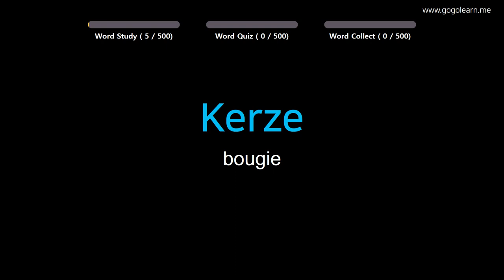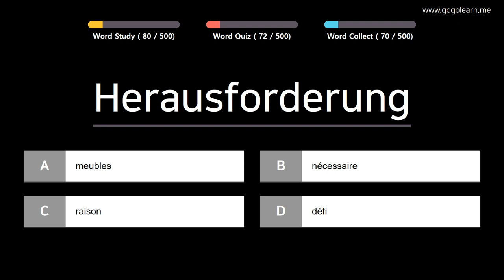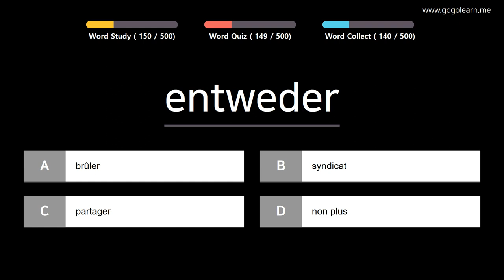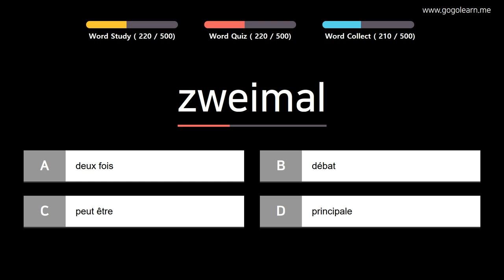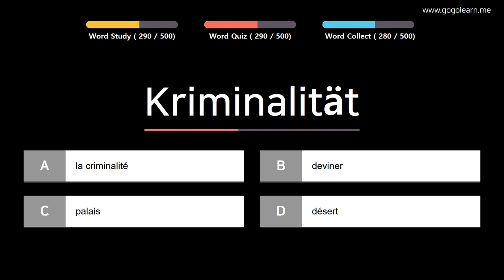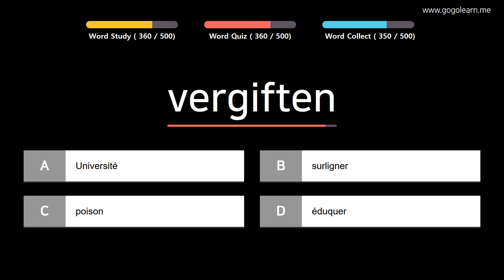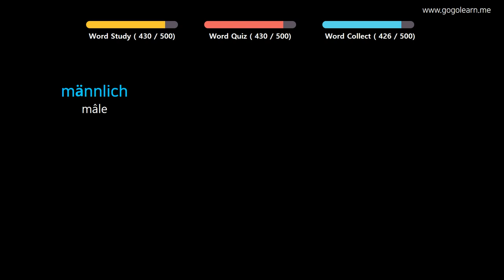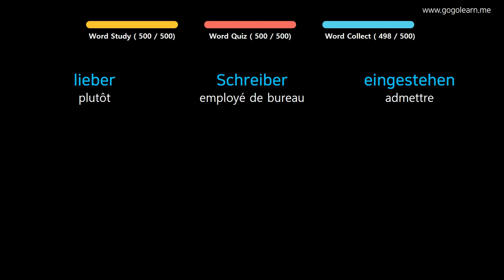Apprendre le Allemand | Vocabulaire Allemand collège de base | Golearn